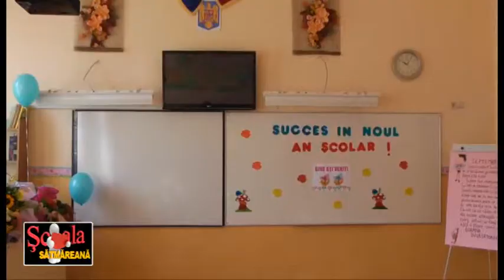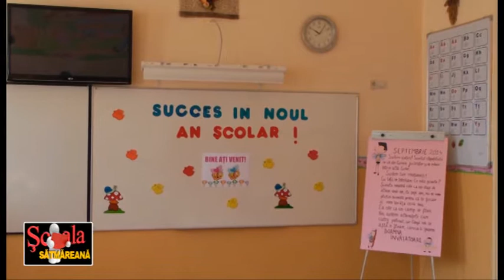Scoala satmareana 26.09.2014